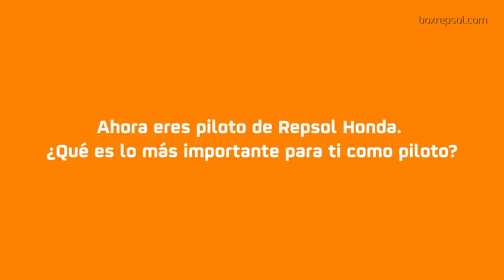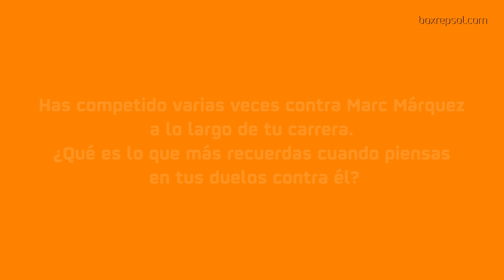Entrevista a Pol Espargaró, piloto del equipo Repsol Honda 2021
El nuevo piloto del equipo Repsol Honda, que cumple un sueño que tenía desde pequeño, nos cuenta cómo se siente vistiendo por primera vez los colores del equipo más laureado de MotoGP y cómo afronta su octava temporada en la categoría reina.